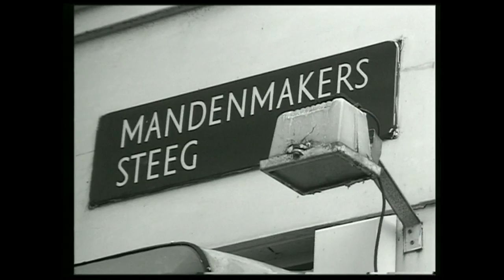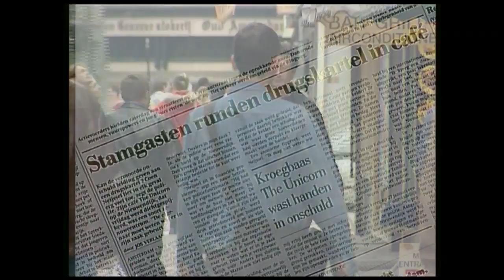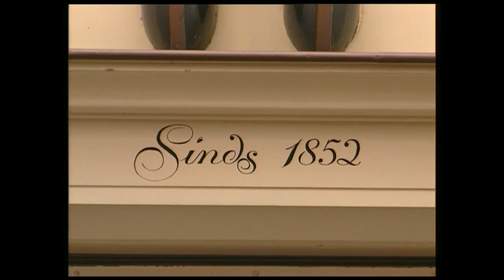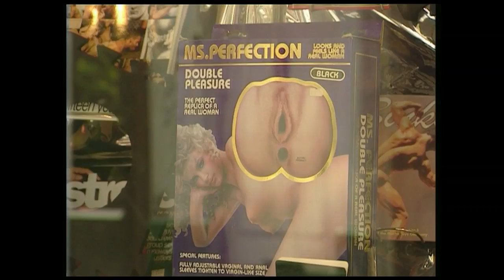De Nieuwendijk uit de bocht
Film over de oudste winkelstraat van Nederland. Uitgezonden door AT5 in 1998.